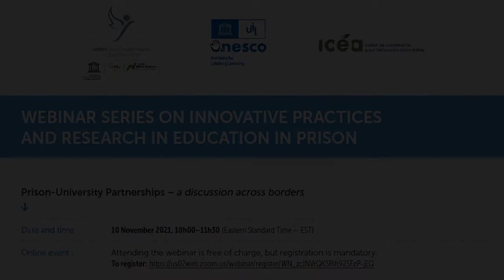Webinaire : Prison-University Partnerships – a discussion across borders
Rediffusion du webinaire du 10 novembre 2021 - Chaire Unesco de recherche appliquée pour l'éducation en prison / UNESCO Chair of Applied Research for Education in Prison

The Canadian Walls to Bridges (W2B) and the UK Learning Together programs both bring campus-enrolled and incarcerated students together to study semester-long courses in prison settings. Based upon similar foundations of transformative education and destigmatizing « others », both programs involve university-prison partnerships. This presentation will be a collaboration between alumni and instructors in both programs, exploring their differences, similarities, successes, and challenges.